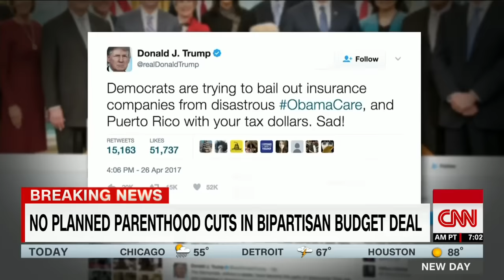Congress strikes budget deal, shutdown averted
Negotiators reached a critical agreement on a large spending bill that, if approved this week, would fund the government for months, senior aides from both parties told CNN.